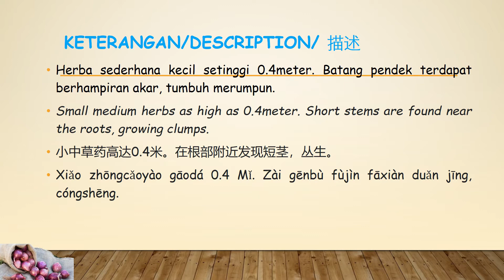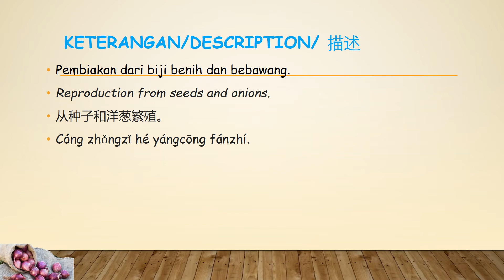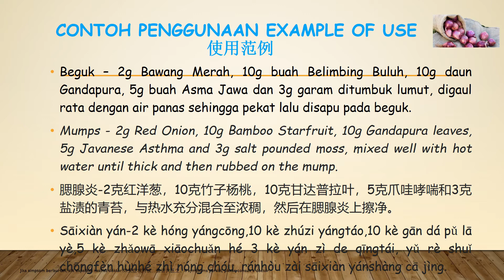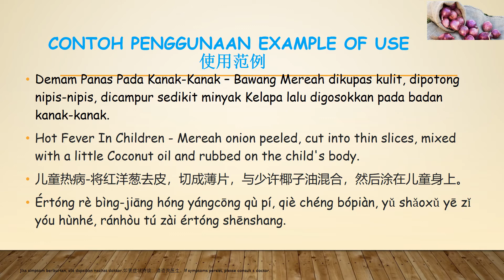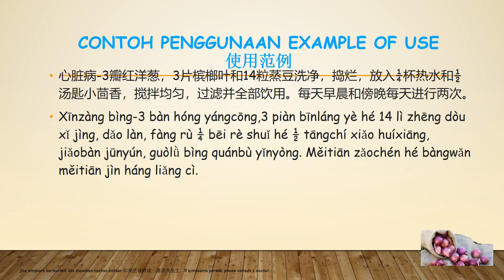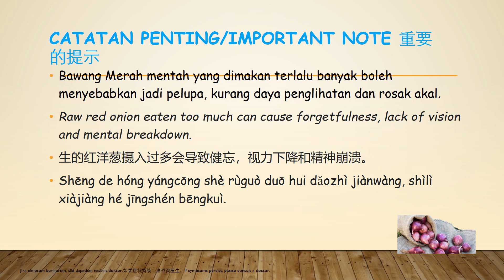Khasiat Manfaat Bawang Merah Benefits Read Onion 红葱头营养和福利